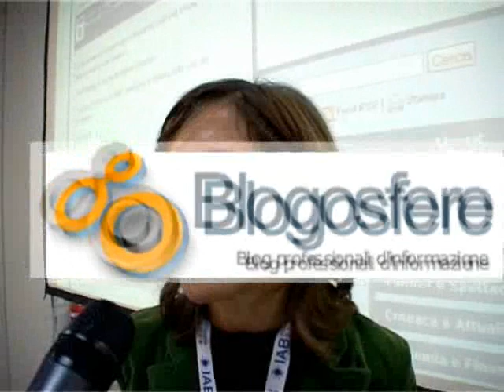Nahum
intervista Nahum
di Caterina Di Iorgi